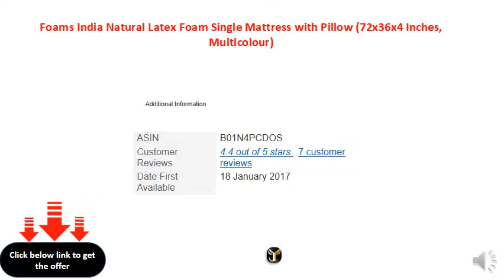Foams India Natural Latex Foam Single Mattress with Pillow (72x36x4 Inches, Multicolour)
Material:- 100% natural latex
Product dimension:-72 inch x 36 inch x 4 inch
Warranty:- 15 years, package content:- 1 foam India mattress with single pillow of 24x14x4 inches